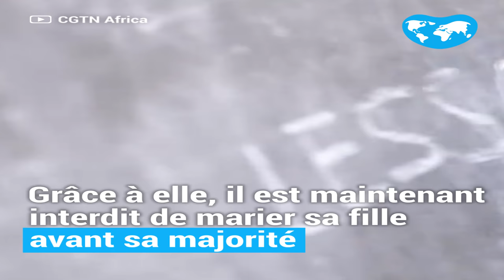Au Malawi, Therasa Kachindamoto sauve des jeunes filles de mariages précoces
Cheffe d'un village au Malawi, Theresa Kachindamoto a sauvé 850 filles de mariages précoces.